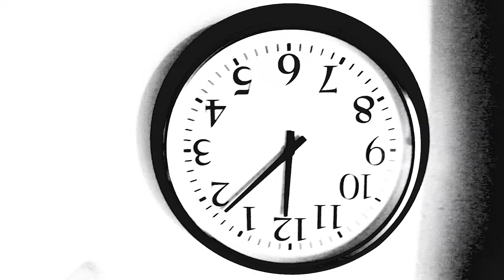Prisoner of the mind - Anxiety Short Film by Joshua King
Written and Directed by Joshua King

Produced by Joshua King

Performance by Eryn Booth

Edited by Joshua King

Nottingham College

Black Noir Films